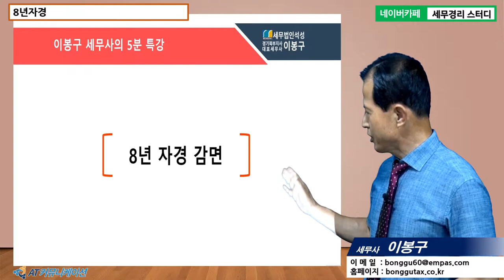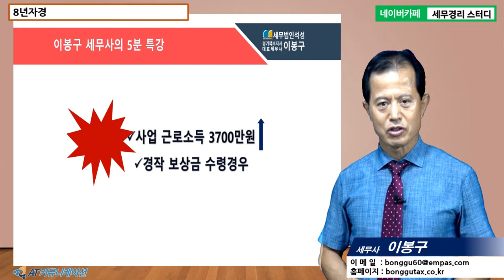#4 [세무조사 5분특강] 8년 자경 [이봉구 세무사의 5분특강]